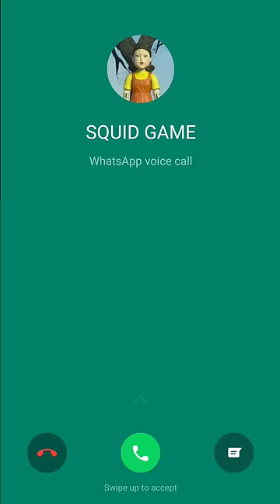DI TELEPON SQUID GAME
SQUID GAME | Lampu Merah Lampu Hijau ✅⛔️

Di telpon Squid GGame
Boneka Squid Game
Film Squid Game
Squid game
Squid game asli
Squid game tiktok
Squid game song
Squid game korea
squid game red light green light
squid game parody
lampu merah lampu hijau
lampu hijau lampu merah
lampu merah lampu hijau tiktok
lampu merah lampu hijau squid game
lampu merah lampu hijau suara
lampu merah lampu hijau lagu
lampu merah lampu hijau korea
lampu merah lampu hijau song

Tag.
lampu merah lampu hijau lagu,lampu merah lampu hijau korea,lampu merah lampu hijau song,lampu hijau lampu merah,squid game parody,Boneka Squid Game